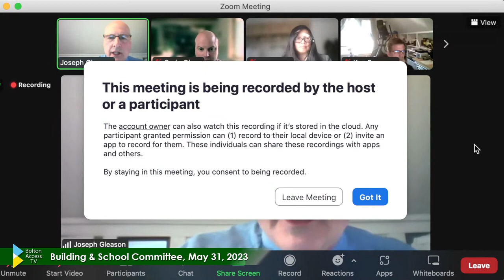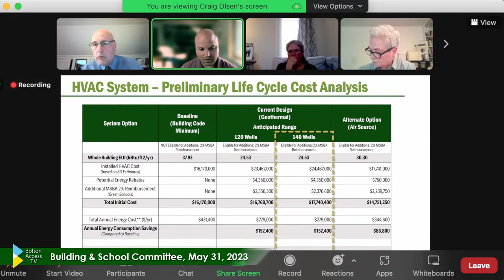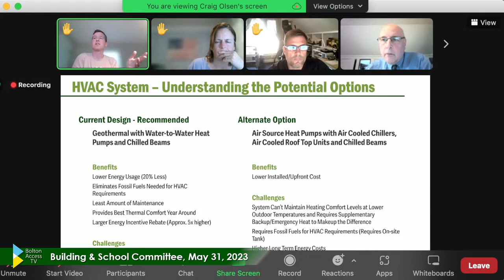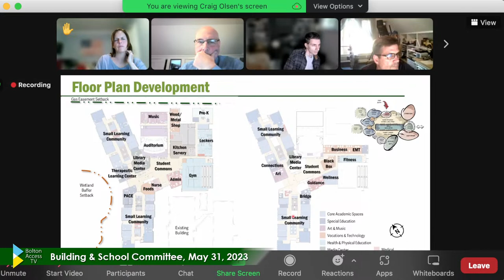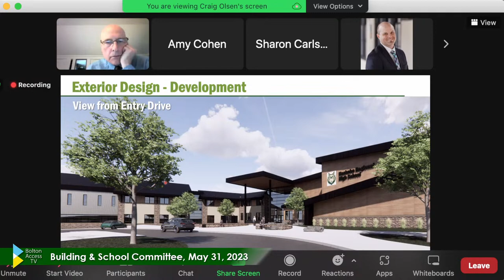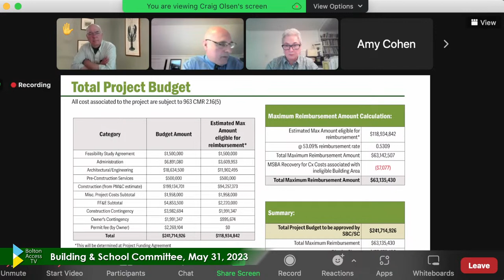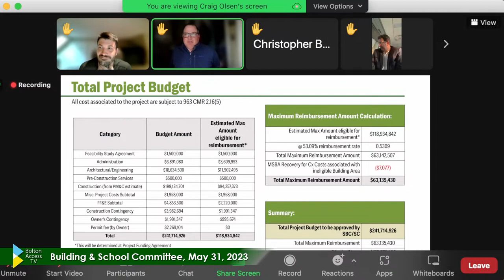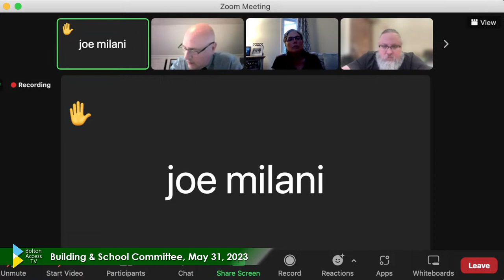Joint Building Committee and School Committee Meeting, May 31, 2023